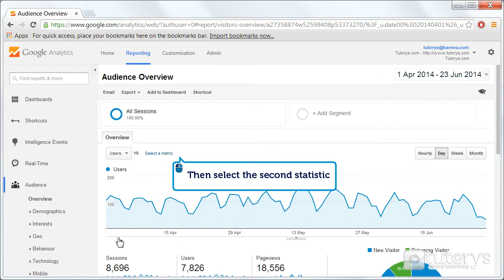How to select and compare statistics with Google Analytics?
In this video solution, you'll see how to select and compare statistics with Google Analytics.